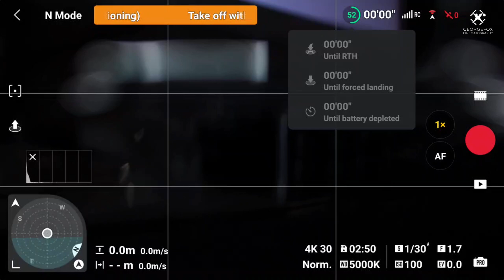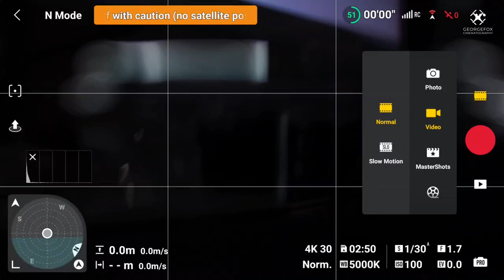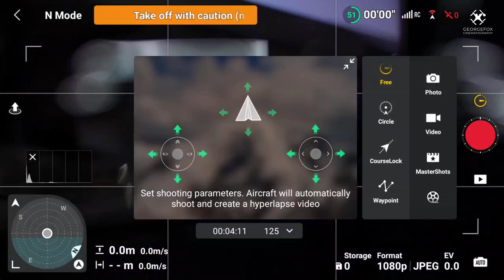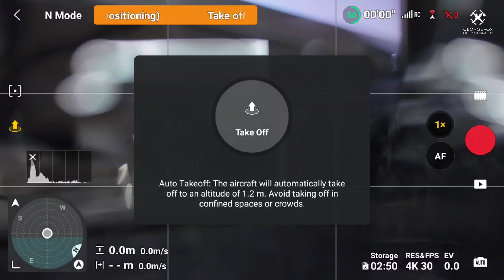DJI Flip | Οδηγός για αρχάριους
Το βίντεο απευθύνετε στους φίλους που απόκτησαν τώρα πρώτη φορά drone και συγκεκριμένα το DJI Flip. Ο οδηγός αυτός περιγράφει τις απόλυτα βασικές λειτουργίες ,και τις βασικές οδηγίες για να μπορέσει κάποιος αρχάριος να πετάξει το νέο του drone με ασφάλεια για πρώτη φορά.
Να θυμάστε! Μην πετάτε σε μέρη με ανθρώπους! Διαλέξτε μια περιοχη ,πχ ένα άδειο γήπεδο ,μια άδεια αλάνα χωρίς δέντρα, για να κάνετε την πρώτη σας πτήση, έτσι ώστε να μην υπάρχει κίνδυνος τραυματισμού αλλά και ζημιάς του drone σε περίπτωση λάθος χειρισμού. Επίσης σας συνιστώ να διαβάσετε το εγχειρίδιο χρήσης πρίν από την πρώτη σας πτήση.

00:00 Πρόλογος
01:09 DJI Flip
04:58 DJI RC2
07:26 DJI N3
10:03 DJI Fly app
15:57 Test flight και χειρισμός
18:30 Επίλογος